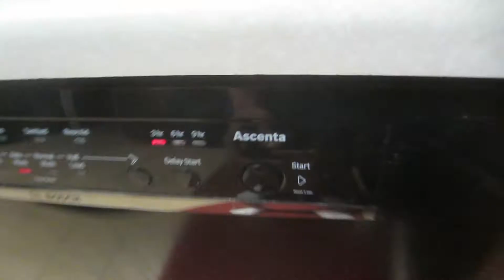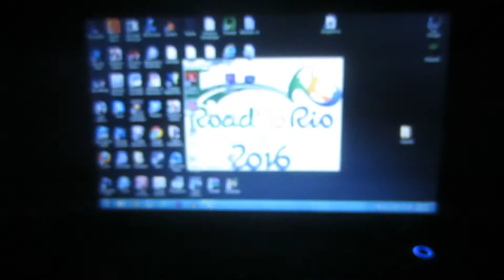CHORES (10.8.13 - Day 526)